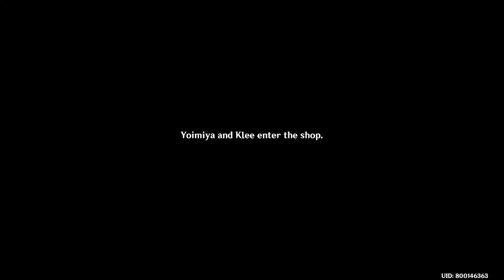Genshin Impact (A Story for You)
I dont have space in harddrive so needed space for saving clips,dont@me
Sometimes I used BGM of these CC:-